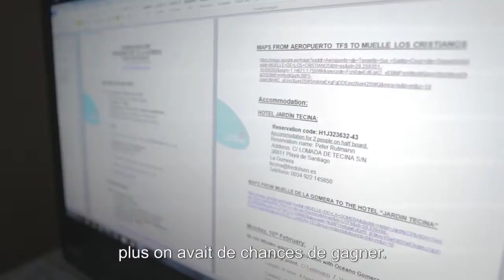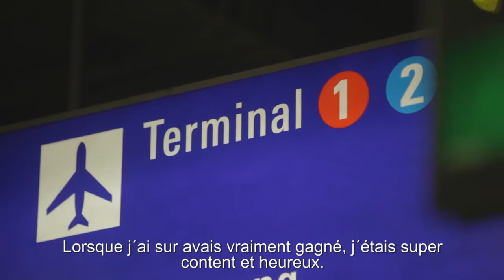Peter & Richard - Un voyage merveilleux sur l´île de La Gomera